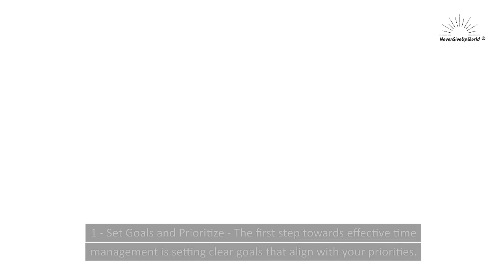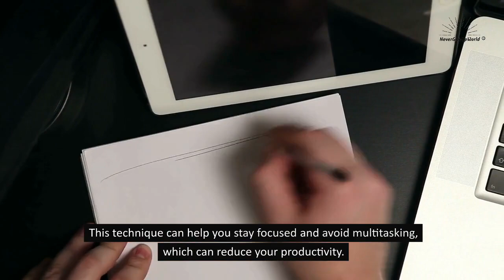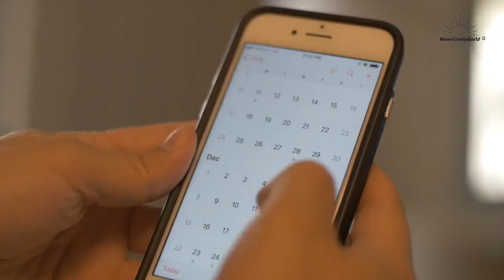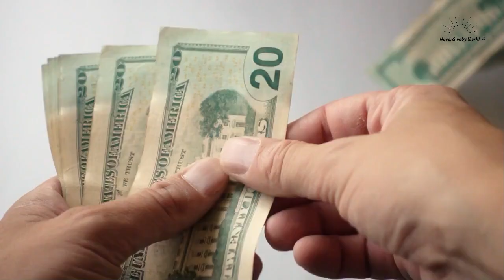The Art of Time Management | Strategies for Making the Most of Your Time | Motivational Video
The Art of Time Management: Strategies for Making the Most of Your Time.
Time is a precious commodity that we all have in limited supply. In today's fast-paced world, it can be challenging to manage our time effectively. However, with the right strategies, you can make the most of your time and achieve your goals. In this video, we will explore some of the best strategies for time management that can help you stay productive and motivated.

About Us:-

NeverGiveUpWorld is dedicated to providing inspiration, encouragement, and support to individuals who are striving to achieve their goals and reach their full potential. We offer a variety of resources, including articles, videos, and podcasts, that cover a wide range of topics, such as personal development, career success, and relationship building.

Our goal is to help our viewers become the best version of themselves by providing them with the tools and knowledge they need to succeed. Whether you're looking for guidance on overcoming obstacles, motivation to keep pushing forward, or simply a community of like-minded individuals to connect with, we're here to help.

When it comes to motivation, we all need a little push occasionally. That's why we're excited to bring you our motivational YouTube channel! Our channel is about inspiring you to be the best version of yourself, no matter your goals or dreams. With various videos, including motivational speeches, personal stories, and uplifting messages, we're confident that our channel will leave you feeling motivated and empowered.

Top Videos:-